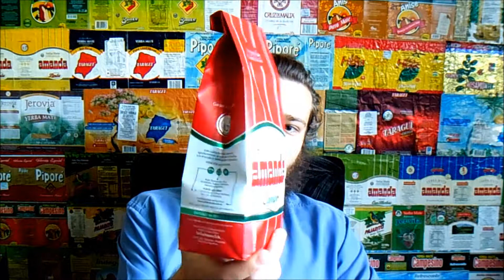#102 Amanda Campo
Amanda Campo to nic innego jak yerba pochodząca z wiejskich plantacji w Argentynie. Równie dobrze można by reklamować chleb ze zboża pochodzącego z wiejskich terenów :).
Myślę, że może to być odpowiedź na La Merced Campo, mimo, że yerby te to zupełnie inny segment. La Merced jest yerbą premium, Amanda yerbą dla ludu. Amanda Campo nie rożni się mocno w smaku od Seleccion Especial i do rozpoznania tych różnic musiałem porównać je równolegle. Zapraszam do oglądania :)